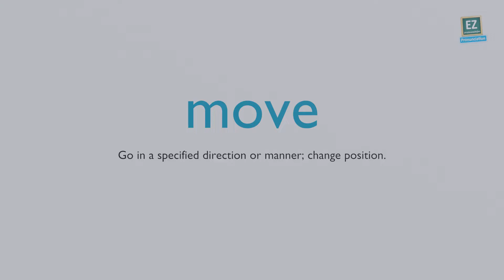How to pronounce move ?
Go in a specified direction or manner; change position.